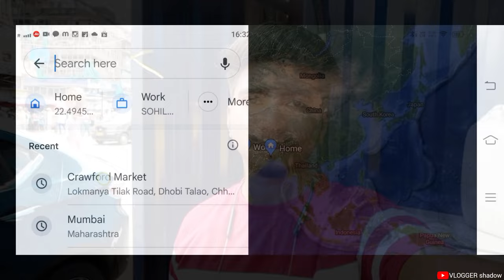Crawford Market || Pet Market in Mumbai || Crawford Market Vlog Mumbai 2023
Vlogger shadow..
সবাই খুব ভালো থাকুন সুস্থ থাকুন আর সবসময় আমার পাসে থাকুন। ধন্যবাদ ভিডিওটি দেখবার জন্য 🙏❤